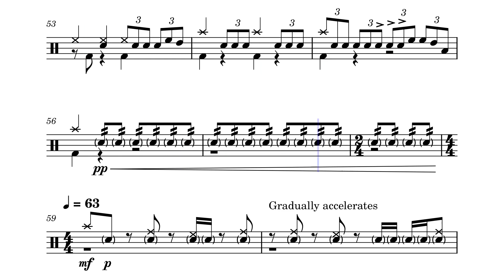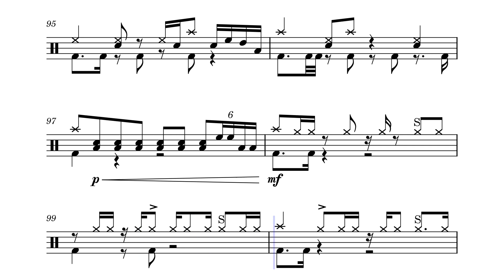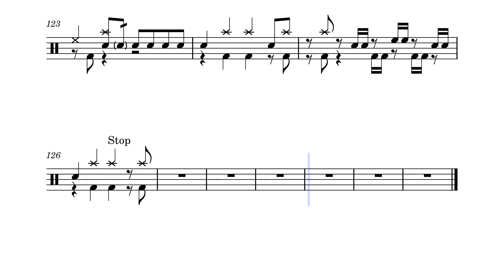新月 - Ayasa - Drum Sheet - Drums Only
Drum Tabs for the song "新月" by Ayasa.